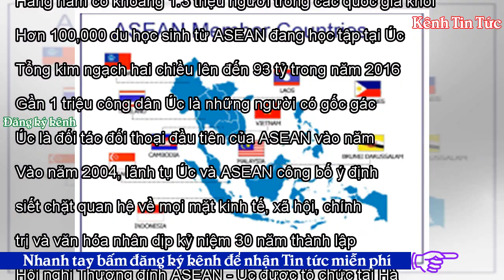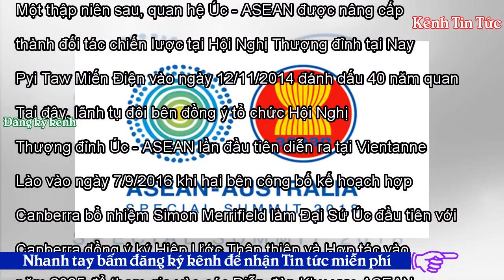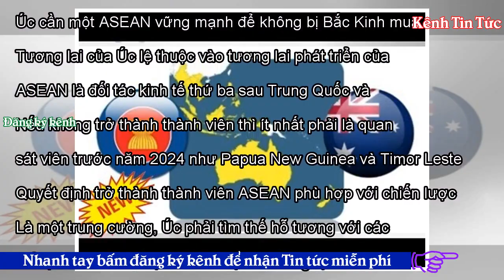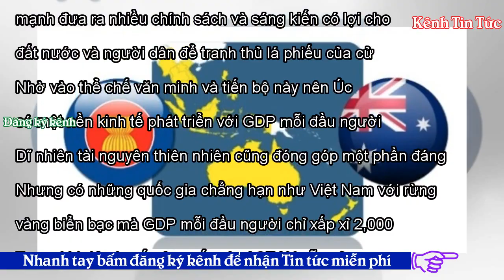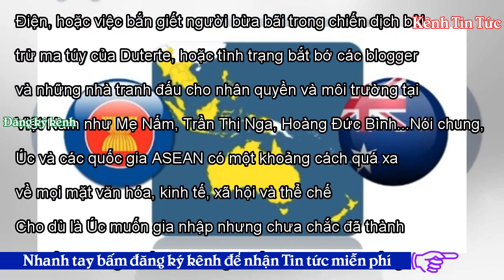Úc có nên làm thành viên ASEAN? - Kênh Tin Tức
Vào ngày 17 và 18 tháng 3 sắp tới đây, Thủ Tướng Malcolm Turnbull sẽ đón chào lãnh tụ của 10 thành viên quốc gia ASEAN trong Hội Nghị Thượng Đỉnh Úc - ASEAN lần đầu tiên được tổ chức tại Úc. ASEAN nằm trong chiến lược an ninh đề ra trong Bạch Thư Ngoại Giao công bố vào cuối năm 2017. Trước sự trỗi dậy hung hãn của Trung Quốc cùng với chính sách nước Mỹ trên hết của Tổng Thống Trump, Canberra phải đa phương hóa và thiết lập quan hệ chặt chẽ hơn với các đối tác khác trong khu vực để giảm bớt lệ thuộc kinh tế với Trung Quốc. Ấn Độ với dân số 1.3 tỷ người là một mục tiêu lớn. ASEAN là mục tiên thứ...